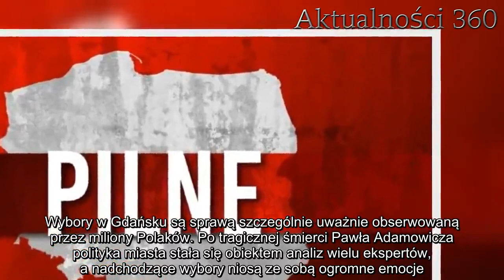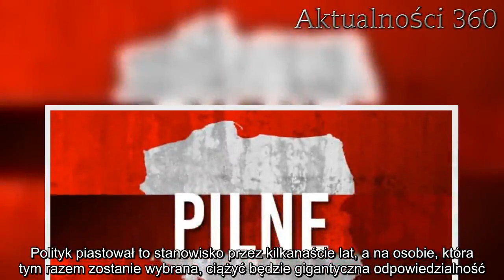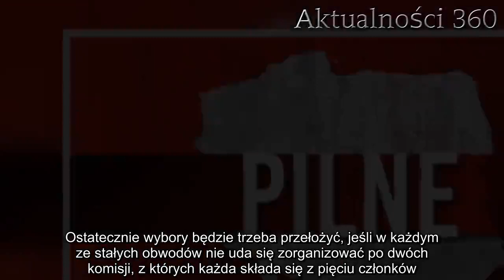Wybory w Gdańsku pod znakiem zapytania. Pojawiły się komplikacje | Aktualności 360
Wybory w Gdańsku są sprawą szczególnie uważnie obserwowaną przez miliony Polaków. Po tragicznej śmierci Pawła Adamowicza polityka miasta stała się obiektem analiz wielu ekspertów, a nadchodzące wybory niosą ze sobą ogromne emocje. Teraz okazuje się, że stoją one pod znakiem zapytania, gdyż pojawiły się poważne komplikacje.

Wybory w Gdańsku spędzają sen z powiek wielu politykom oraz Polakom. Walka o urząd prezydenta miasta jest niecodzienna, gdyż nie jest łatwo wybrać następcę Pawła Adamowicza, który tragicznie zmarł po bestialskim ataku, który miał miejsce podczas tegorocznego finału WOŚP. Polityk piastował to stanowisko przez kilkanaście lat, a na osobie, która tym razem zostanie wybrana, ciążyć będzie gigantyczna odpowiedzialność.

Choć od początku głośno mówi się, iż to wieloletnia zastępczyni Adamowicza, Aleksandra Dulkiewicz oficjalnie zajmie jego stanowisko, teraz nic nie jest pewne. Pojawiły się pewne komplikacje, które sprawiły, że wybory w Gdańsku stoją pod znakiem zapytania.
Wybory w Gdańsku stoją pod znakiem zapytania
Premier zadecydował, iż wybory uzupełniające na prezydenta Gdańska odbyć się mają już 3 marca. Choć wiele partii i ugrupowań ogłosiło, iż nie wystawi w nich swoich kandydatów ze względu na pamięć zmarłego, Dulkiewicz o prezydencki fotel walczyć będzie z dwoma innymi kandydatami. Niestety wybory w Gdańsku właśnie stanęły pod dużym znakiem zapytania, gdyż brakuje osób, które chciałyby pracować w komisjach.

– W tym momencie nie ma technicznej możliwości przeprowadzenia przedterminowych wyborów prezydenckich w Gdańsku – informuje komisarz wyborczy w Gdańsku w rozmowie z RMF FM.

Komplikacja jest naprawdę poważna, gdyż do tej pory zgłosiło się zaledwie 800 osób, a do uruchomienia całego procesu potrzeba jest ich przynajmniej o tysiąc więcej.
Pilnie potrzeba ludzi do pracy w komisjach
Dopóki nie zbierze się wystarczająca liczba osób chętnych do pracy, nie ma możliwości powołania komisji. Ostatecznie wybory będzie trzeba przełożyć, jeśli w każdym ze stałych obwodów nie uda się zorganizować po dwóch komisji, z których każda składa się z pięciu członków.

Konieczne jest także stworzenie sześcioosobowych komisji, które funkcjonowałyby w kilkunastu obwodach zamkniętych ustanowionych w szpitalach czy aresztach. Władze apelują do mieszkańców o zaangażowanie w organizację tego wydarzenia, czas na zgłoszenia mija bowiem już w najbliższy piątek, a komisje muszą zostać jeszcze ukonstytuowane. Trzeba także zorganizować specjalne szkolenia dla poszczególnych członków.